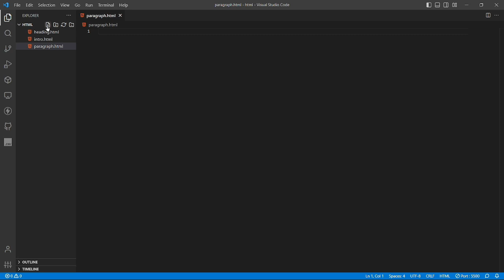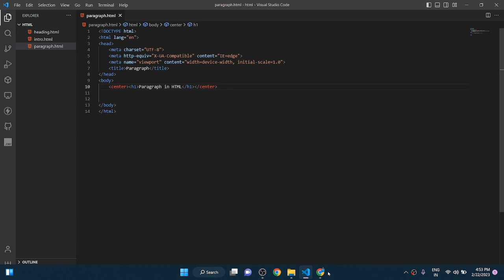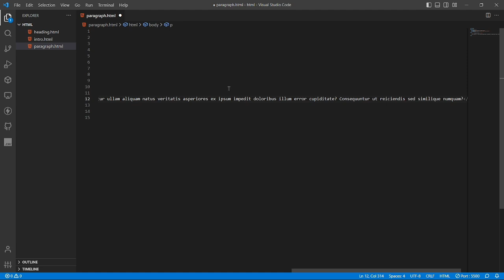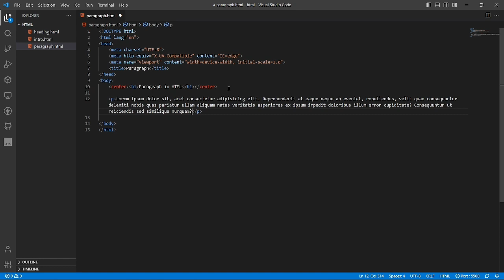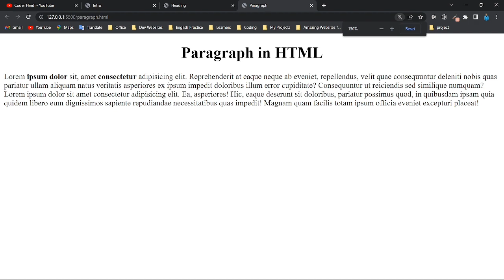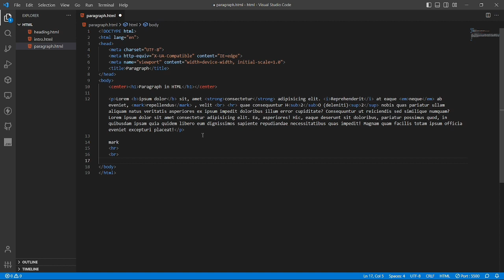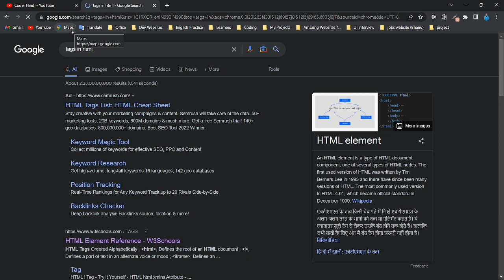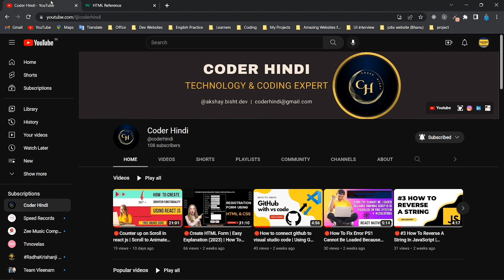🔴#3 HTML Tutorial for Beginners | Paragraph | Complete HTML Series | Coder Hindi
About this video - Friends aaj Ki Is Video Me Maine Aapko HTML Tutorial for Beginners | Paragraph | Complete HTML Series  Ke Bare Me Bataya Hai Ummeed Hai Aapko Ye Video Bahut Jyada Pasand Aayega Thank You so Much.